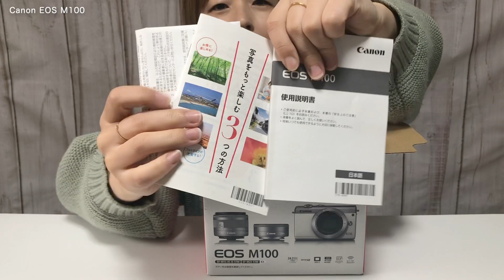【初心者向け】Canon EOS M100 ダブルレンズキット開封！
初心者でも使いやすいと評判のM100。
単焦点レンズ付きのダブルレンズキットを購入しました！

初の一眼レフで若干興奮気味ですが、開封の様子から撮影した映像までお届けします。
購入を悩んでいる方の参考になりますように。

【SUGENO MEGUMI】
・ Listen & DL

菅野恵 - Sugeno Megumi -
福島県福島市出身のシンガーソングライター。
フジテレビ系列「奇跡体験！アンビリバボー」エンディングテーマ、福島テレビ「テレポートプラス」「きみこそ明日リート」テーマ曲、J3リーグ「福島ユナイテッドFC」応援歌、福島銘菓「いもくり佐太郎」イメージソング等、多数のテーマソングを担当。
▶︎毎週木曜 20時〜YouTubeライブ配信中！